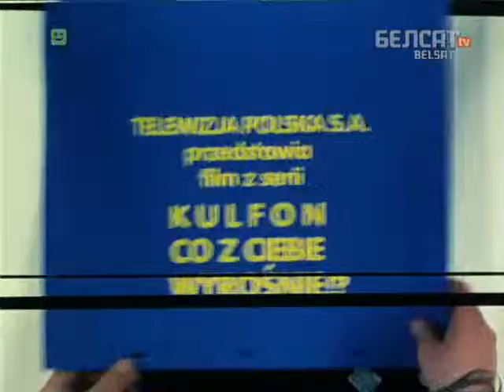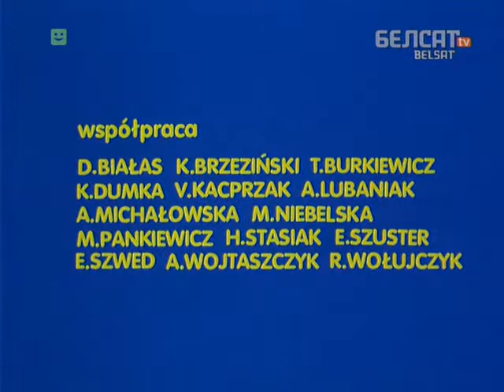Цюхця 1x16. Здарэньне на будоўлі